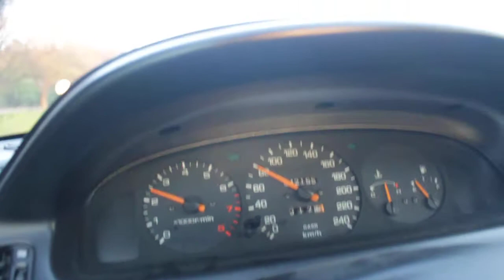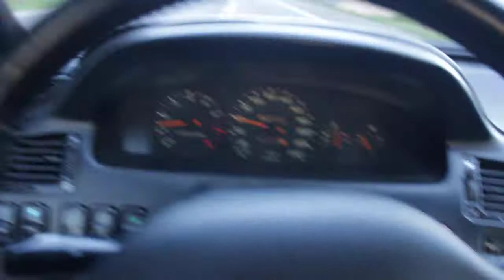Mazda mx-6 2.0 fs Pulling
Sorki za telepanie obrazem ale ciezko sie trzyma kamere i jedzi .
Moc 120hp   2.0 fs Stock